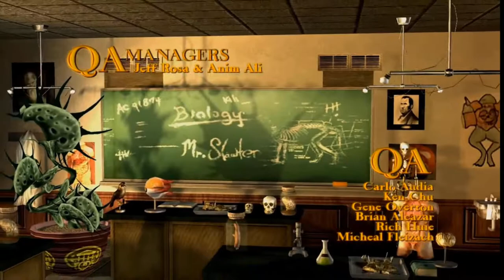Let's Finish - Bully Part 1 - School is in Session!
Welcome to my new Let's Finish series in Rockstar's Bully!

Check out the social media links below for all the latest news and videos!